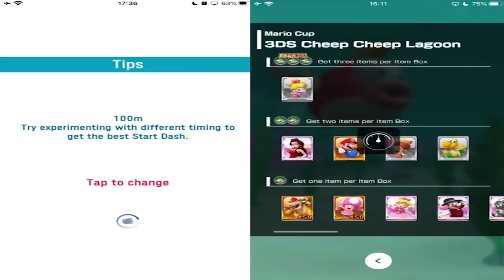SONIC OLYMPIC GAMES TOKYO 2020 VS MARIO KART TOUR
•Join Sonic and his friends as they explore Tokyo!
Dr. Eggman has taken over Tokyo and it's up to Sonic and his friends to save the city and the Olympic Games!
Compete in Olympic events, win medals and challenge bosses while exploring the city of Tokyo with Sonic and friends

•Compete in Olympic events - everyone can enjoy!
Tap and flick your way to victory!
Tons of events here, including the newest additions to Tokyo 2020!
Choose between Olympic events or special "Extra (EX)" Events with new and exciting gameplay; Gotta go fast! Gotta go for Gold!

•Challenge yourself and the world!
Challenge friends and players around the world! Prove you have got what it takes - can you reach the top of the leaderboard and claim the gold medal?

•15 Olympic Games events to enjoy!
100m, 400m Hurdles, Javelin Throw, Archery, Karate, Diving, Shooting, Sport Climbing, Fencing, Trampoline, Hammer Throw, Table Tennis, Long Jump, BMX and Badminton.